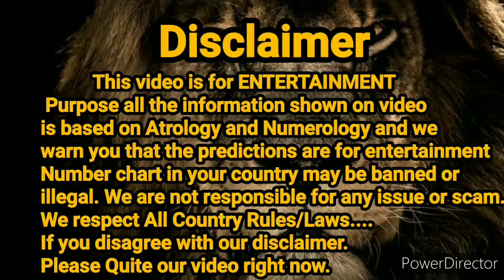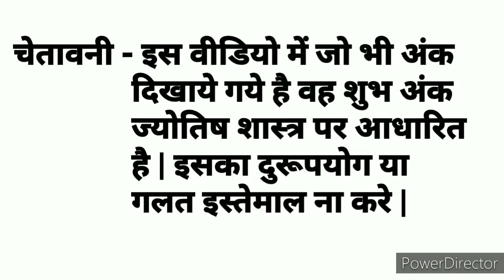Milan Day || 10.03.2021 || Open to Close